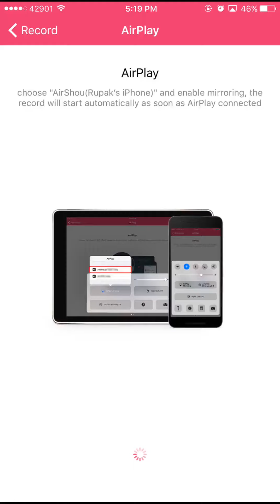CLASH ROYALE - 3 crown draw ( epic last minute comeback)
clash royale
-legendary battle
- 3 crown draw